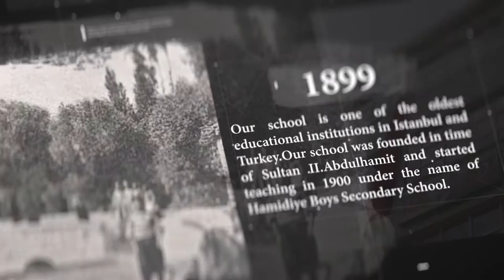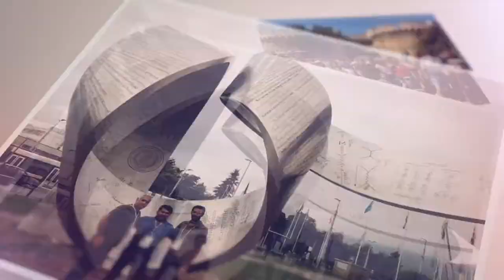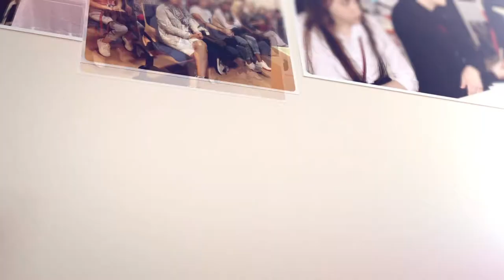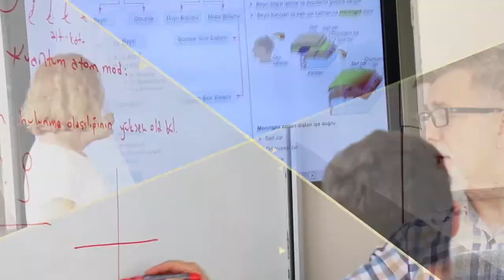istanbul anatolian high school promotional film dk